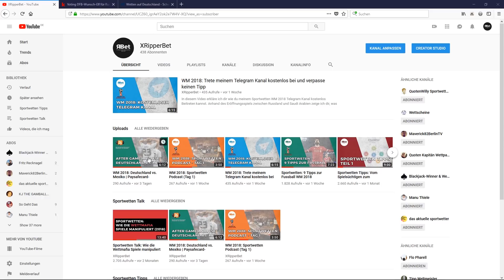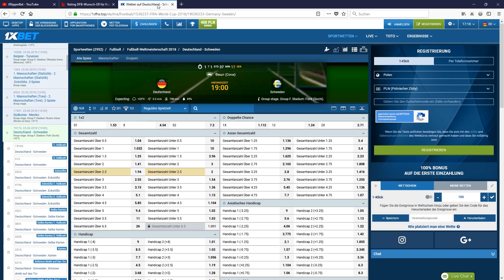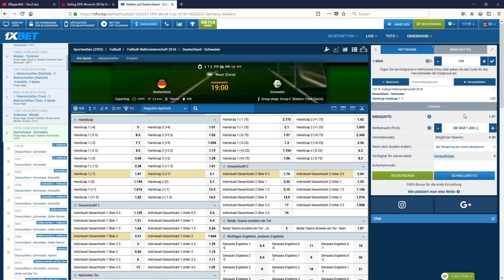WM 2018: Deutschland - Schweden | Meine Aufstellung + Tipp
Ich sage Euch wie ich die Deutsche Nationalmannschaft für das WM 2018 Spiel gegen Schweden aufstellen würde und was ich in diesem Spiel getippt habe. Außerdem könnt Ihr an meinem Paysafecard-Gewinnspiel teilnehmen. Alles weitere dazu im Video.

Ich spiele Bundestrainer und stelle das Team der deutschen Nationalmannschaft gegen Schweden auf. Hierbei begründe ich ganz kurz meine Entscheidungen und gebe eine kurze Prognose ab.

Zudem verrate ich Euch was ich in diesem Spiel getippt habe und warum ich der Auffassung bin, dass es der beste Tipp ist.

▬ Partnerbuchmacher ▬▬▬▬▬▬▬▬

► Bei Interesse ein 100% Ersteinzahlungsbonus in Höhe von bis zu 130€

► Bei Interesse ein 50% Ersteinzahlungsbonus in Höhe von bis zu 150€

▬ Social Media ▬▬▬▬▬▬▬▬▬▬▬▬▬▬